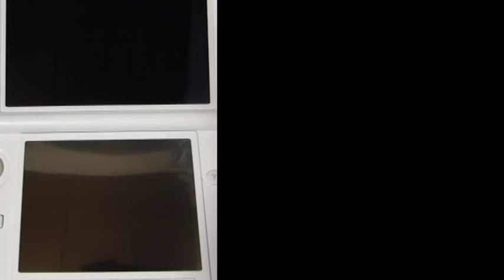ニンテンドー3DS LL / New ニンテンドー3DSの比較動画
ニンテンドー3DS  LL と New ニンテンドー3DSで「大乱闘スマッシュブラザーズ for ニンテンドー3DS」を終了させるところを比較しました。-GAME Watch